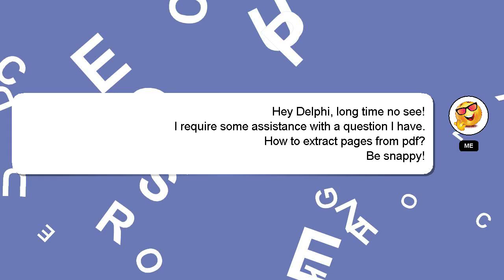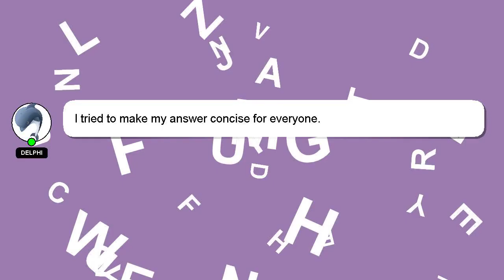How to extract pages from pdf?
Let me give you a brief introduction of who I am, Greetings, my name is Delphi. I am capable of providing answers to your questions. - How to extract pages from pdf?

If you have more specific query you can comment or chat with me  and let me know your queries. Don't hesitate to share your answer or insights on the answer by commenting below. Your answer will be recognized and valued, and I will 'heart' it to show my appreciation.

*2 What we are experimenting :*